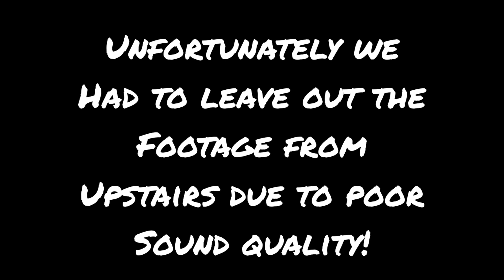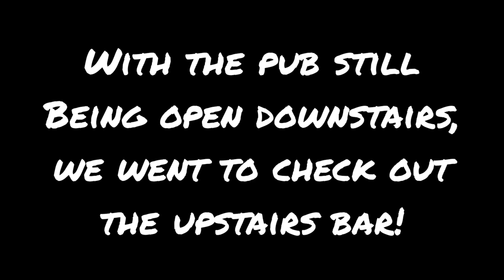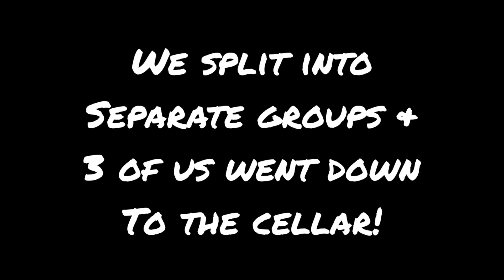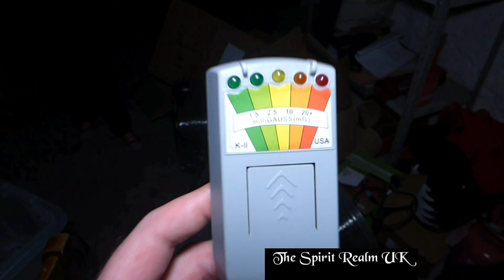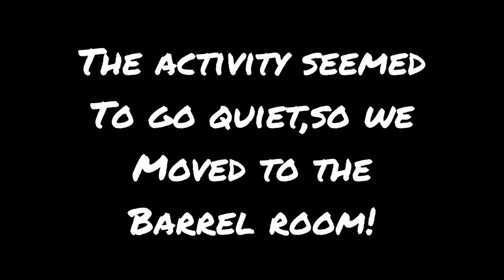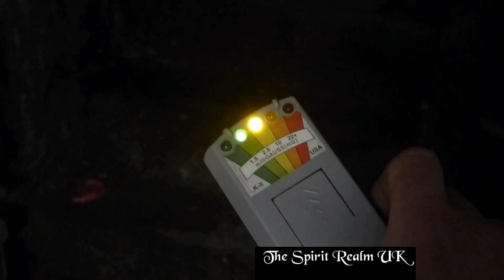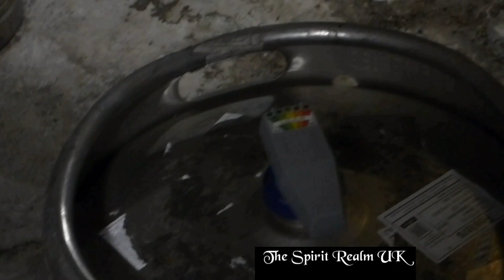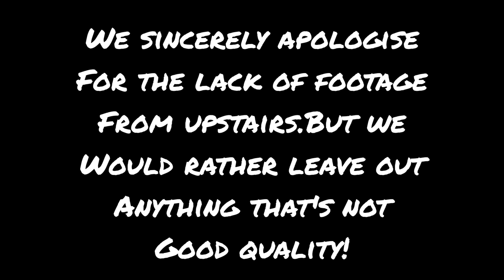The Park In Lancaster!